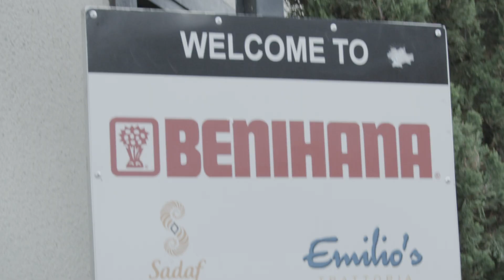ROCKSTAR SJ - WHO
“Sex Drugz Alcohol” the album comin soon.

directed by @Jackglorybcs